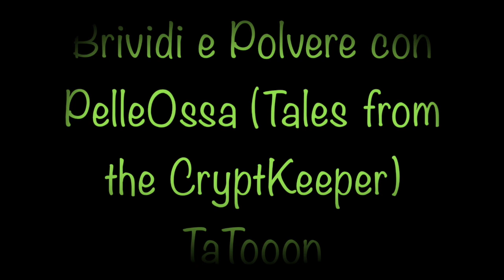Brividi e Polvere con PelleOssa (Tales from the CryptKeeper) Metal cover - TaToon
Metal cover of the famous cartoon with creeps to wish you ... Happy Halloween !!!